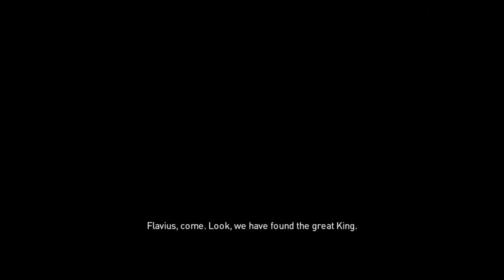Let's Play: Assassin's Creed Origins Part 26- Let Havoc Reign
Part 26 of my Assassin's Creed Origins Let's Play Series.